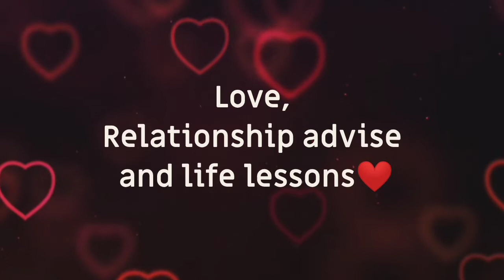HOW TO FIGHT FOR YOUR RELATIONSHIP PART 2| ANGELA IHEKAGU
Never be afraid to fight for the one you love, don't let your ego get in the way of your happily ever after, the game of love is not for the faint hearted, prepare your mind and your heart that things can get really hard, however never give up on THE ONE❤